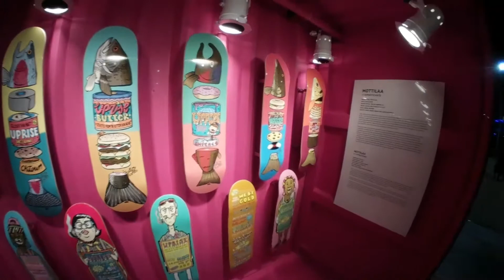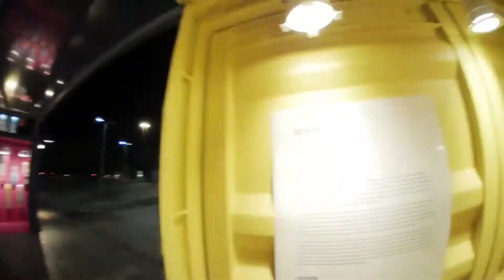OI STU OPEN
filmado com a Samsung gear 360, editado e compartilhado pelo Galaxy S7edge